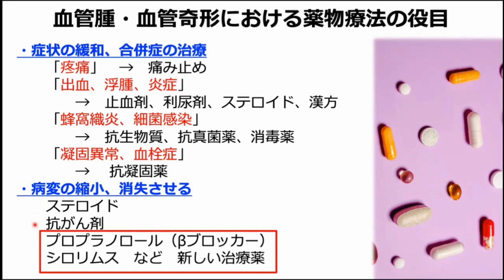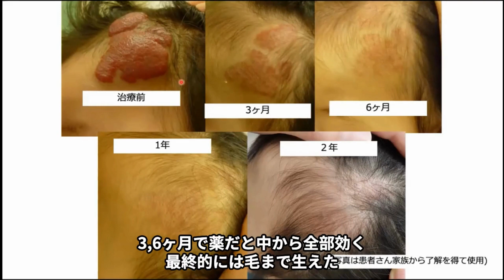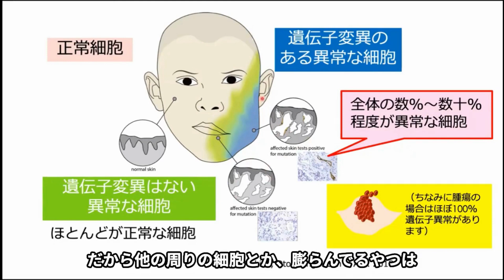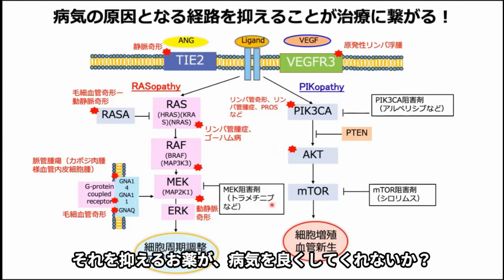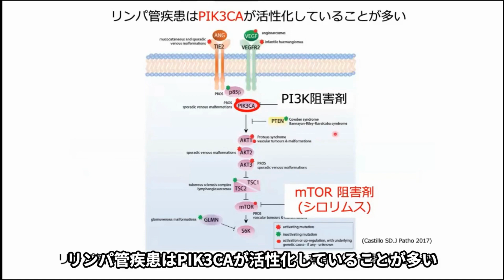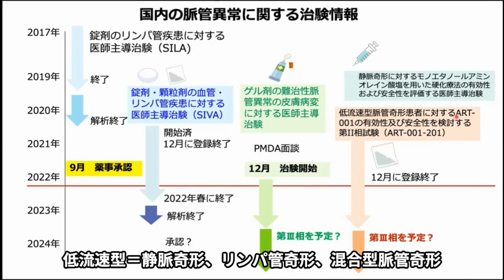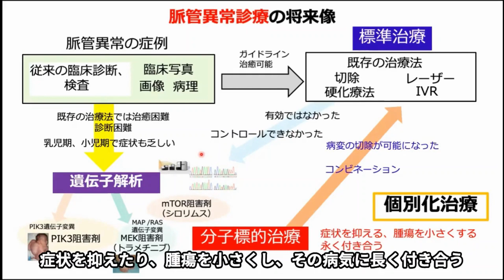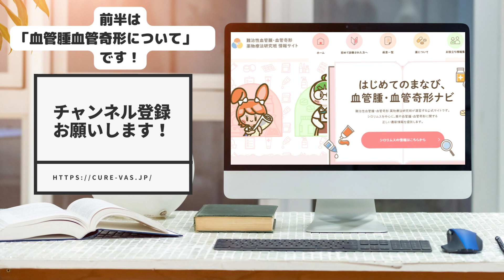【血管腫の最新治療法】新薬の効果とは？ セミナーで学ぶ 後編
2022年2月6日に行った血管腫血管奇形セミナーの後半部分「血管腫の新しい薬ってどんな薬ですか？」の編集バージョン（字幕あり）になります。
前半の病気の解説に続いて、最近進歩してきている、薬物療法の全体的なことが12分でわかります。

00:00 オープニング
00:06 乳児血管腫（いちいご状血管腫）に対するプロプラノロール
03:08 血管新生、病気の原因の遺伝子
06:14 分子標的治療薬とは

前半は「血管腫・血管奇形ってなに」ということで、血管腫、血管奇形（海綿状血管腫、リンパ管腫、クリッペル・トレノネー症候群など）について、説明しています。

こちらのもともとの動画は、以前に、”第1回難治性血管腫・血管奇形　シロリムスセミナー（ノーカット版）（患者さん、ご家族、医療従事者向け）”で公開しています。（字幕なし）

本研究班のホームページが開設されました！是非、ご覧になってください。

血管腫、血管奇形　情報、くすりの治療に関係するセミナーなどの動画をアップしています。